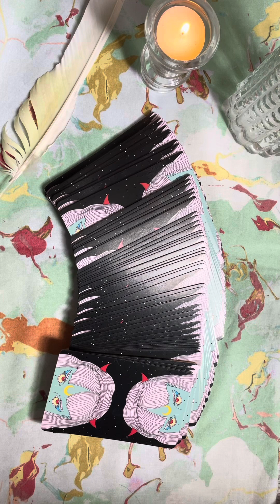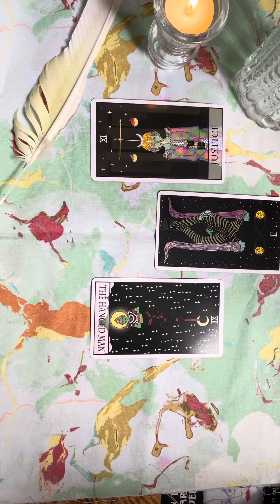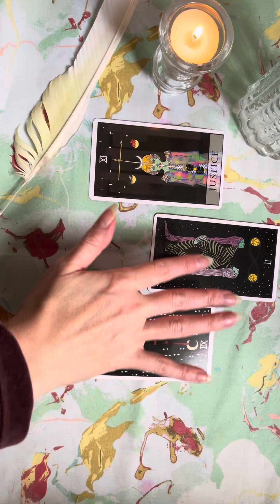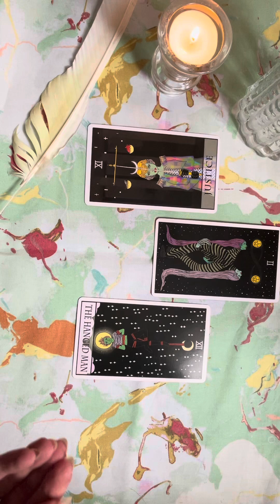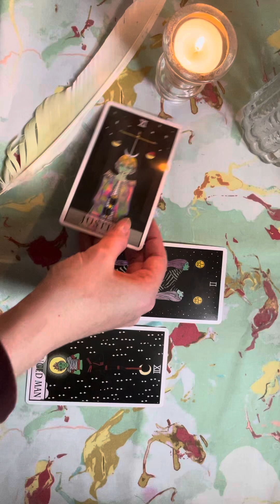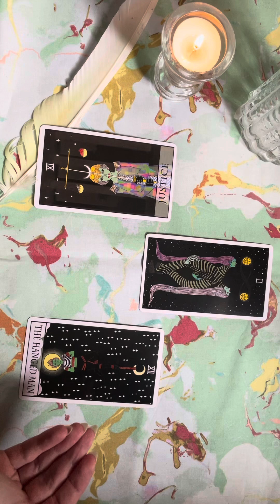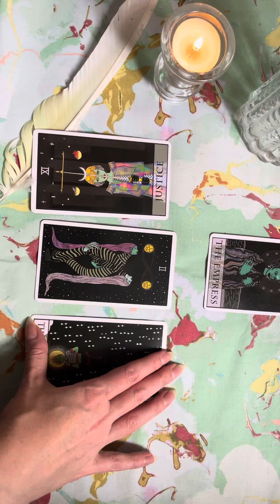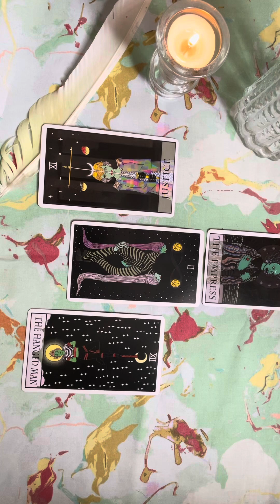Show Me How You Practice: Daily Tarot + Shadowwork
This is a response video to Astral Lady Tarot. I’m probably the last one to do this, bit it’s important to take part in this hashtag because, it’s why I joined YouTube after all.

My main focus has always been to discuss my spiritual journey and show you how I’m walking my path.

Blessings, friends🌸